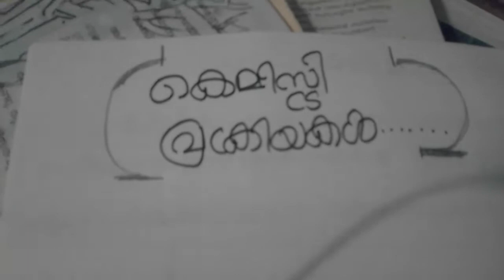Chemistry Processes (രസതന്ത്ര പ്രക്രിയകൾ) for PSC | PSCAM